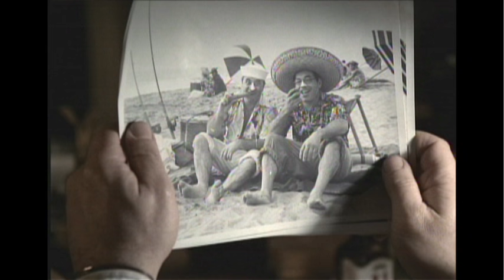Who Framed Roger Rabbit (1988) Movie review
Let's dig into the Cinemassacre graveyard and resurrect some of the old movie reviews that haven't been posted on YouTube before.